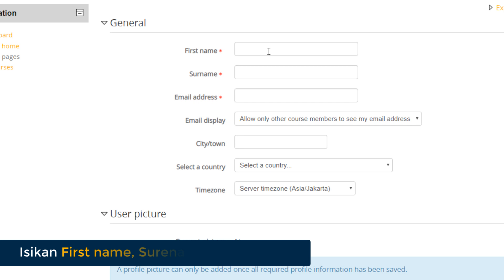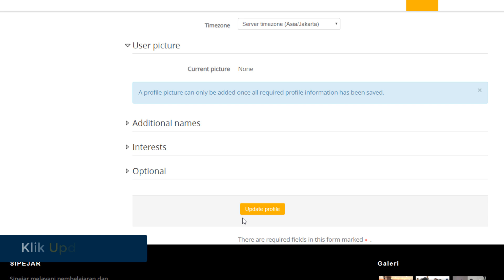#3 Gagal Login SIPEJAR? Anda harus Update Profil SIPEJAR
Jika anda mengalami kegagalan dalam mengakses SIPEJAR, bisa jadi anda belum mengupdate Profil. Update profil hanya dilakukan sekali dalam mengakses SIPEJAR. Simak langkah-langkah Update Profil SIPEJAR berikut ini.